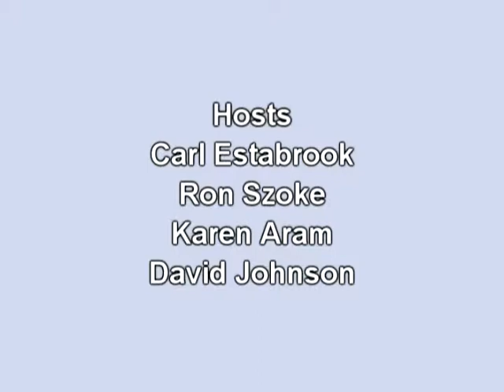AWARE on the Air - Episode #308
A weekly discussion of the Anti-War, Anti-Racism Effort of Champaign-Urbana.